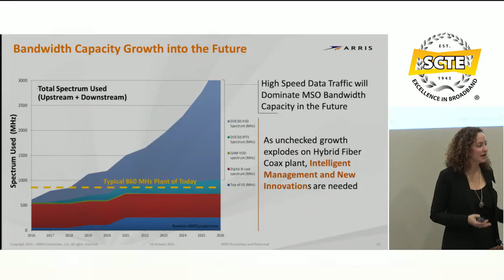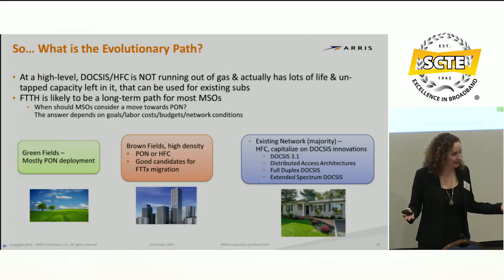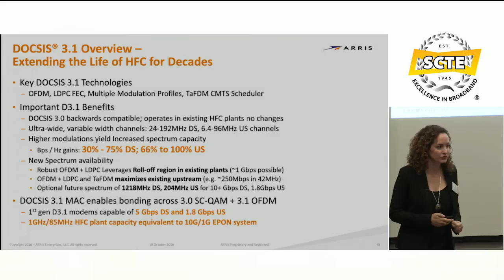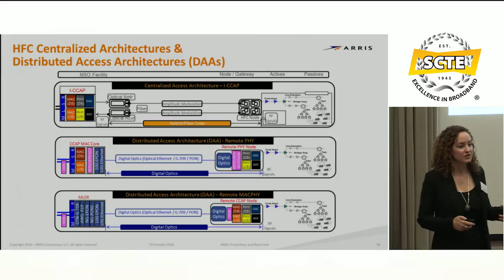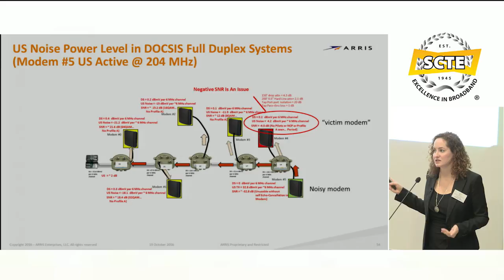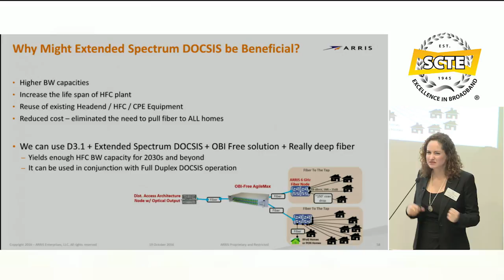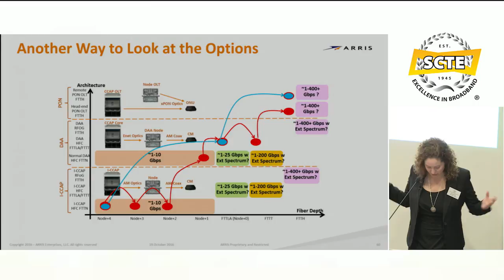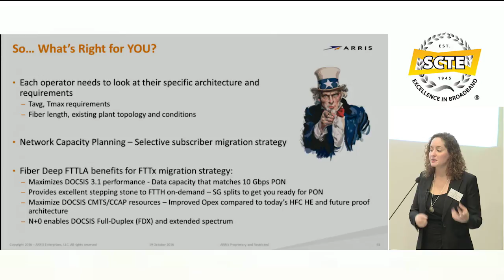Delivering Gigabit Speed to the Home – Next Evolution in Access Architecture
Tal Laufer, Director, Product Line Management for CMTS and CCAP
ARRIS

This presentation will cover the different ways in which an operator can deliver 1Gbps speed to its subscriber, using existing and future access and network equipment. It will review current architectures and future ones, as well as discuss possible migration scenarios. It will also review Integrated CCAP, Distributed CCAP architectures, DOCSIS 3.1 as well as Full Duplex DOCSIS updates and market trends.